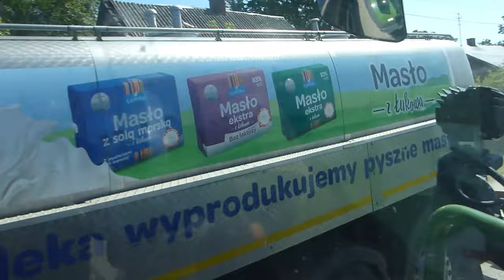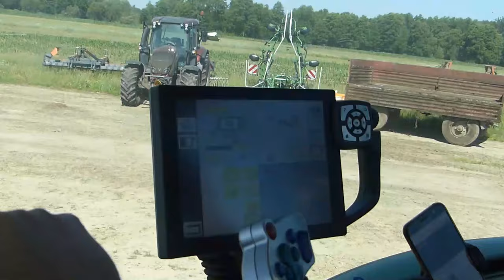☘️ZBIÓR TRAW w GR ŚWIĄTEK NA WESOŁO😄 Fendt 718 Vario vs Valtra N114🚜PRZEJAZD PRZEZ🚦 MIASTO 🏙️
Witam !
😎 ! Oglądaj w najlepszej jakości 1080p!

🔹 Jeżeli film ci się spodobał zostaw Suba i łapkę 👍
🔹 Ścieżka dźwiękowa nie jest moją własnością i nie ruszę sobie do niej żadnych praw.🔹
🔹 Nie cierpię z filmu żadnych korzyści materialnych, film ma charakter edukacyjny.🔹

🔥Nagrywam🔥
📸 Lumix fz 200  (Nowy nabytek 2023)
🛸 Dij mavic mini 1 fly more combo (Nowy nabytek 2023)
📱 Redmi 9T